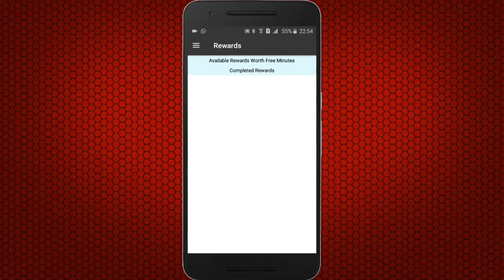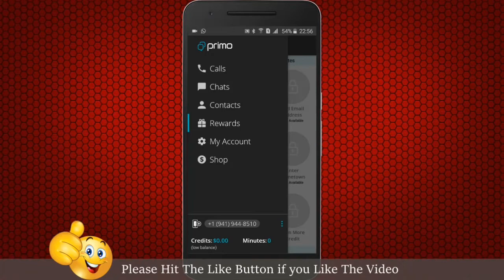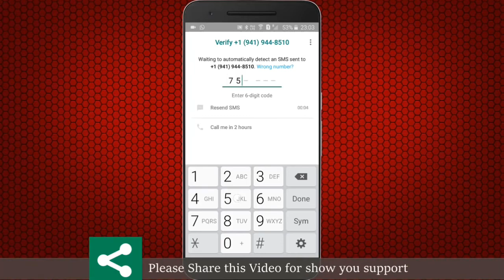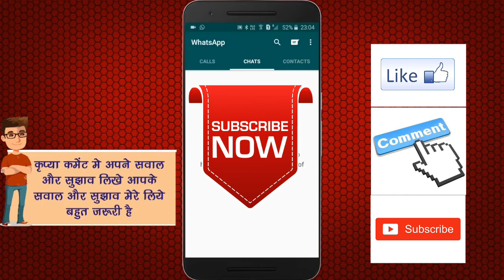बिना किसी नम्बर के whatsapp इस्तेमाल करे 2018 | use whatsapp without any no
OPEN THIS VIDEO FIRST
बिना पर्सनल नम्बर के whatsapp इस्तेमाल करे | use whatsapp without any persnol no बिना पर्सनल नंबर दिए OTP Massage कैसे प्राप्त करे।
                                     || WELCOME DOSTO ||
               "TODAY TRENDING NEWS WITH A NEW VIDEO"
|| Ajj me ap sabhi ko whatsapp ko bina mobile no ke kaise chala
* sakty ha us ke bare me batunga ||
* without opt how to use whatsapp
* whatsapp without phone on pc
* whatsapp without number verification
* whatsapp verification code email
* whatsapp verification code bypass
* whatsapp verification code hack
* whatsapp verification code generator
* how can i get a verifying code for whatsapp when i have lost my sim card?
* whatsapp 6 digit code generator
* whatsapp without sim
* How To Recive OTP Massage Without Prossnal Number
* Bina no ke whatsapp kaise chalaye
* How To Use Whatsapp Without Phone Number No Sim Card ||usa
* whatsapp without phone number
* whatsapp without mobile number
* whatsapp without number
* whatsapp without verification code
* use whatapp by primo app

                                                   THANKS